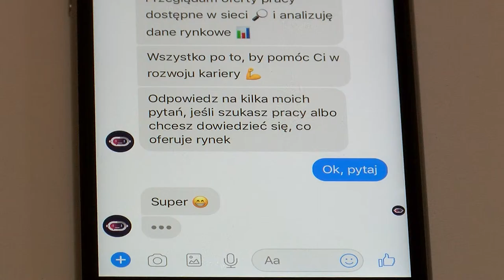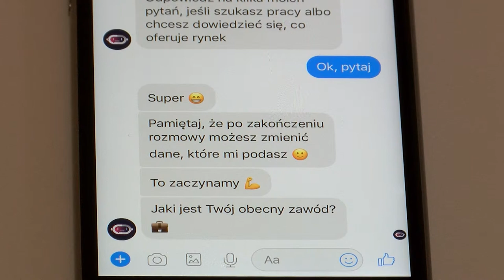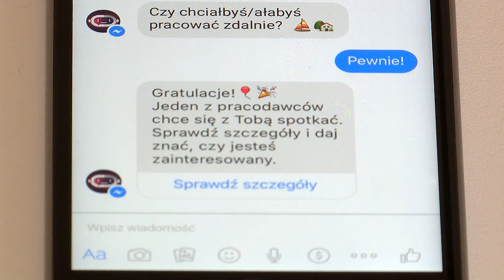Sztuczna inteligencja poszuka za nas pracy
Ile czasu spędzamy na szukaniu pracy? To trudno jest policzyć. Każdy kto to robił wie, że dokładne przejrzenie wszystkich ogłoszeń jest czasochłonne. W tym może już nas wyręczyć sztuczna inteligencja. Polacy stworzyli bota rekrutacyjnego, który za nas poszuka pracy.

Źródło: Newsrm.tv